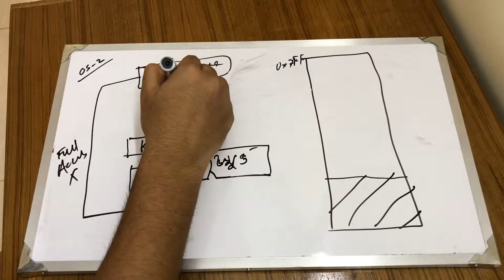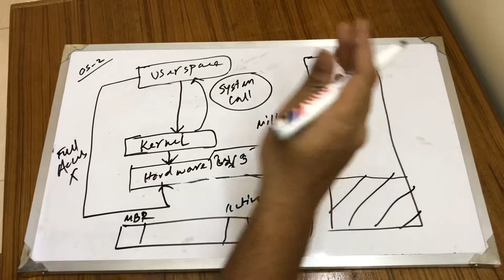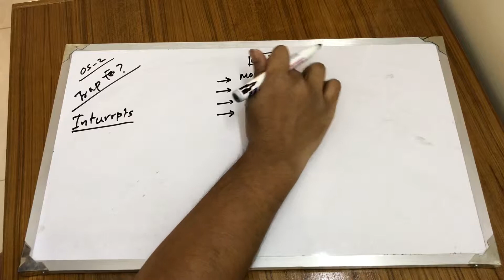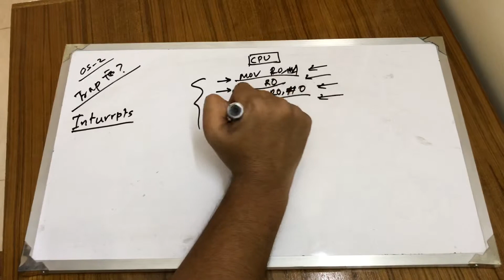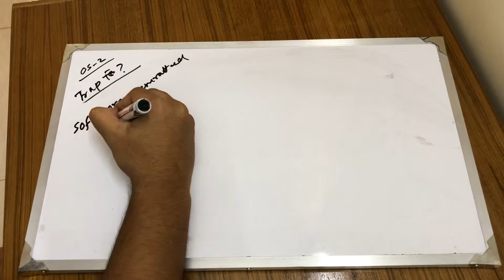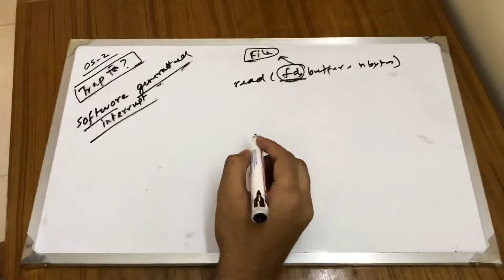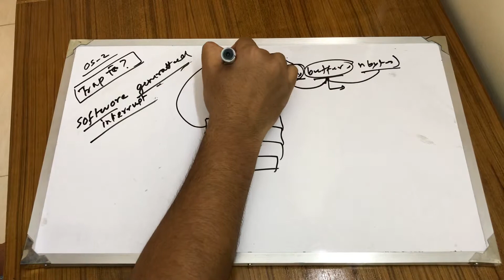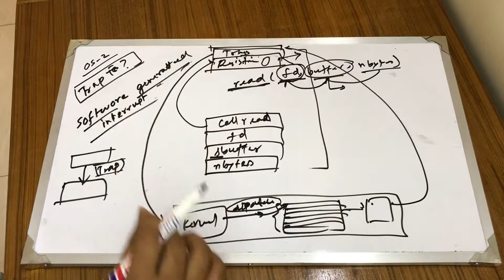Operating System - System call